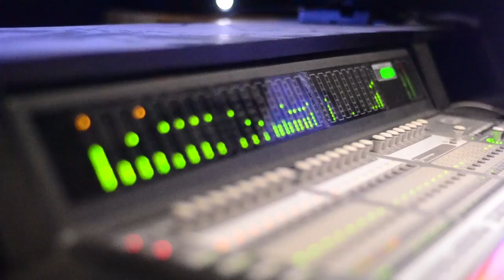Cappuccino | Making Of the Song "Tu Darde Dil" (Aashiqui) | Jitendra Joshi,Anuja Gokhale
Presenting you the Making of Love Anthem "Tu Darde Dil" sung by Sahil Kulkarni from Varsha Usgaonkar, Mohan Joshi, Sanjay Narvekar, Jitendra Joshi, Mansi Naik, Anuja Gokhale, Viju Khote, Girish Oak starrer movie "Cappuccino".The music of movie is composed by Avinash Vishwajeet.

Song: Tu Darde Dil (Aashiqui)
Singer: Sahil Kulkarni
Music Director: Sahil Kulkarni
Lyricist: Shiv Kadam